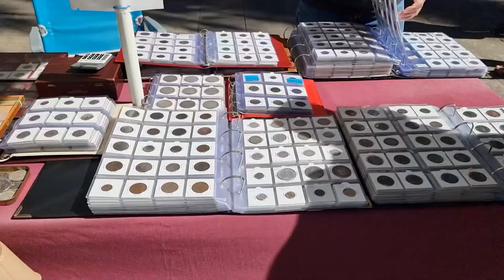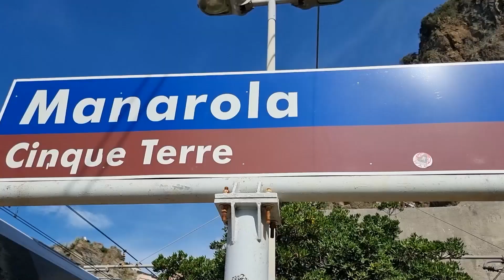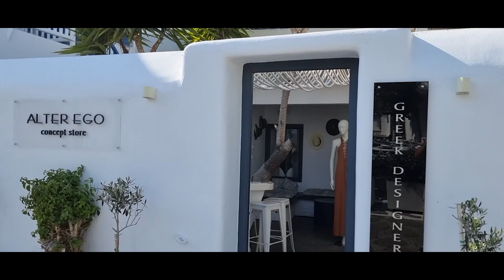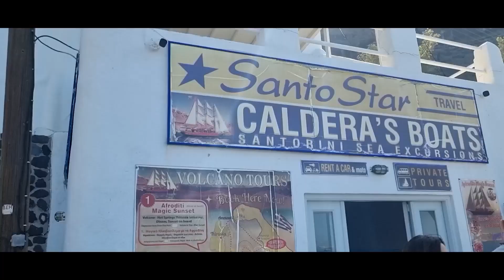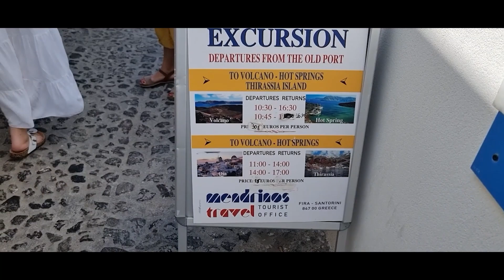Круизы 2019-2023 годов. Избранное. Фильм 5. Порты Средиземного моря.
Мы с женой очень любим круизы и из каждого круиза я привожу ролики для youtube. Возникла идея собрать в несколько роликовый самое интересное, что мы видели в круизных портах за последние годы.
Этот ролик – о портах Средиземного моря, в которых мы были в 3 круизах за последние годы. Я показал только избранные фрагменты. Очень трудно сжать фильмы, которые и без того очень сжаты.
Если вам интересно посмотреть все это подробно, добро пожаловать в мой ютуб канал. Ссылка на него - в конце этого описания.
Первая часть фильма – порты в круизе на корабле Harmony of the seas в сентябре 2021 года, в самый разгар короны, когда без вакцинации с корабля было не выйти и все ходили в масках.
Вторая  часть – порты в круизе на корабле Wonder of the seas летом 2022 года по тому же маршруту, но корона, в основном, окончилась, выход на берег был свободный и мы смогли увидеть больше.
Третья  часть – в недельном круизе на корабле Msc Musica из Хайфы по портам Греции и Кипра летом 2023.

01:09 Рим
08:21 Неаполь
09:34 Барселона
11:13 Пальма де Мальорка
12:43 Пиза
13:24 Рим
14:37 Барселона
18:53 Пальма де Мальорка
22:02 Марсель
25:16 Ла Специя
28:58 Рим
32:14 Неаполь
36:00 Барселона
38:49 Лимасол
42:40 Миконос
46:09 Афины
50:12 Санторини